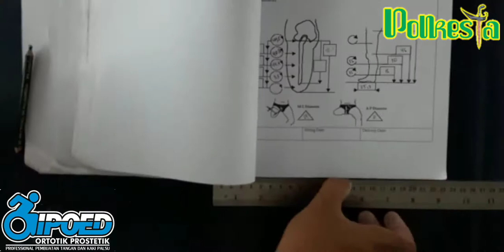TRANSFEMORAL NEGATIVE CAST RECTIFICATION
This is how to rectifi a transfemoral quadrilateral negative cast.
this video is for P and O education.